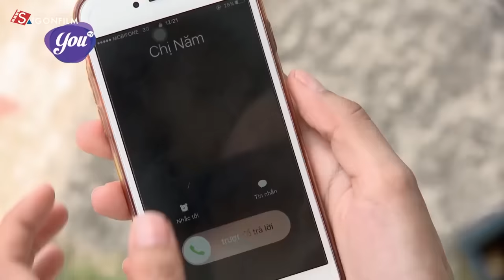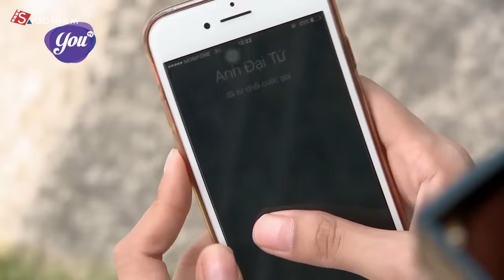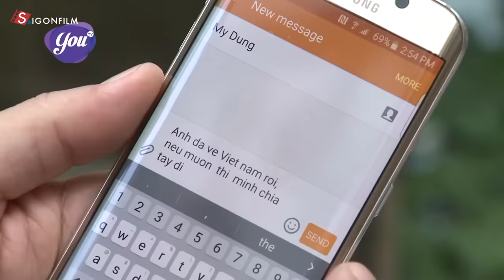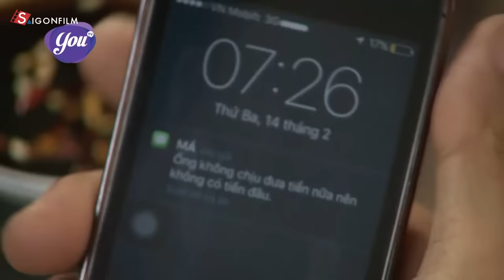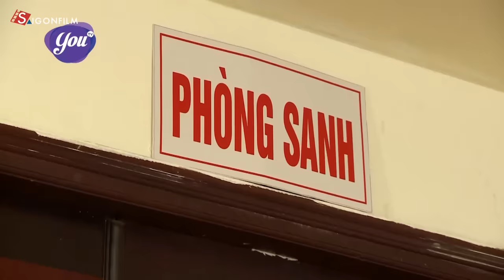Không Xem Tiếc Cả Đời - Phim Lẻ Tình Cảm Việt Nam Mới Nhất | Mệ Kế và Con Chồng Full HD